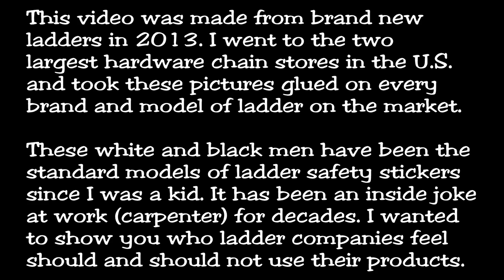Why are stickers on Ladders racist?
If you work around ladders, you may or may notice that for over 20 years, stickers on ladder show white people working safe and black people falling off the ladder. It also implies that black people can't read or follow directions.